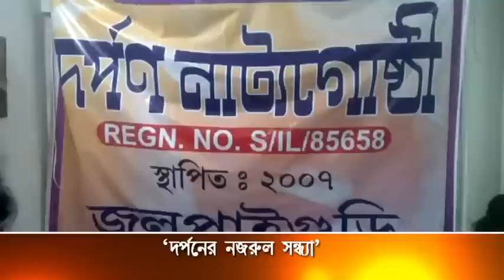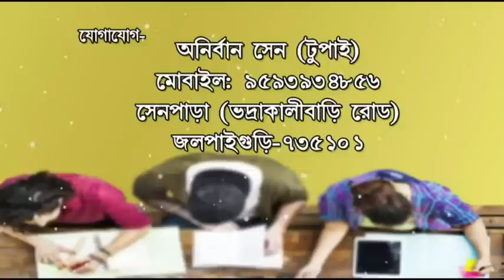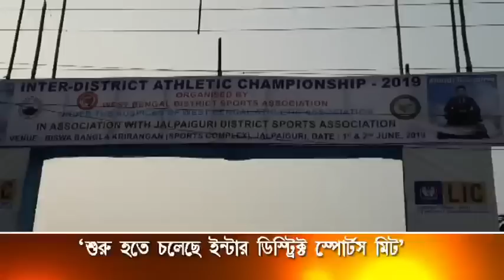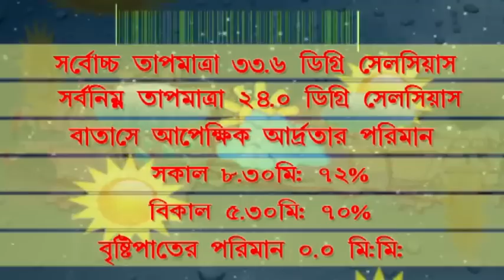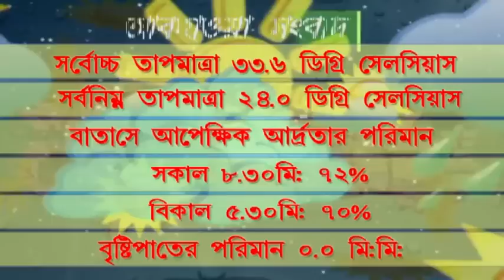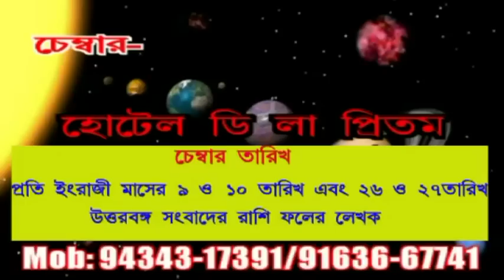JALPAIGURI AV NEWS 29 05 2019